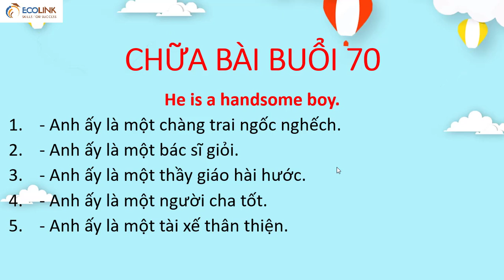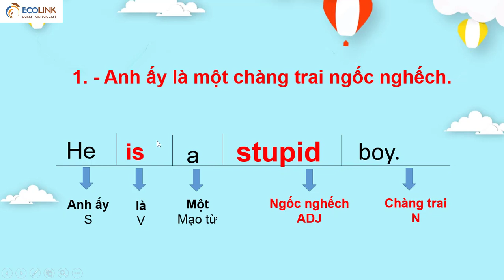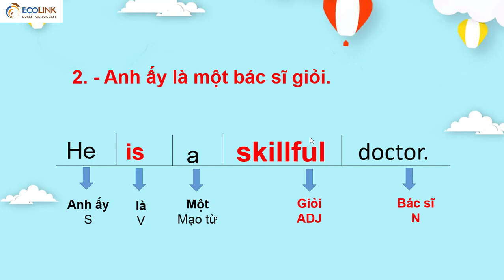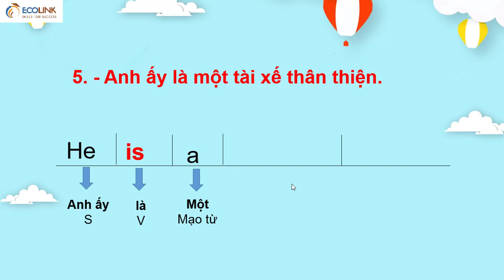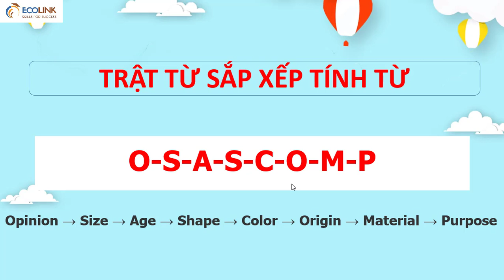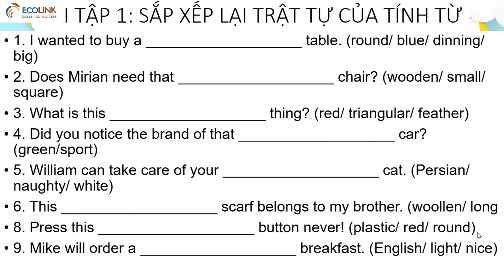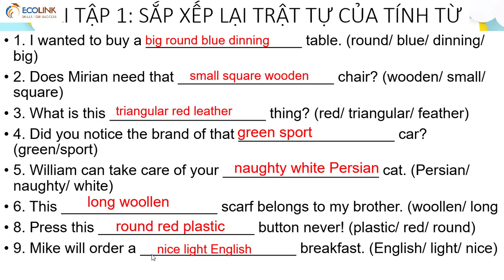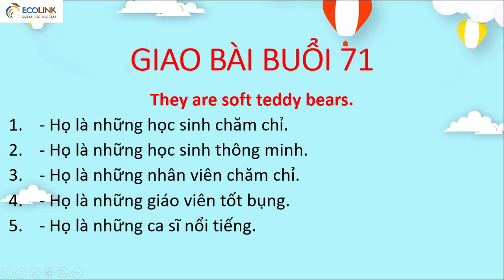Chữa bài buổi 70 giao bài buổi 71